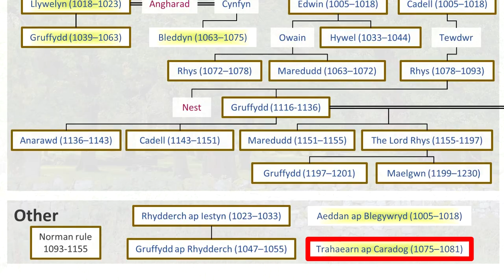Robert of Rhuddlan - 1-24 Sarah Woodbury's Medieval Britain